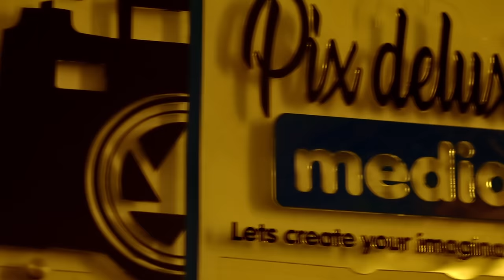Silyekyusa by Fille & Victor Ruz [OFFICIAL MUSIC VIDEO 4K]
Watch the Official Music Video for Silyekyusa by  Fille & Victor Ruz